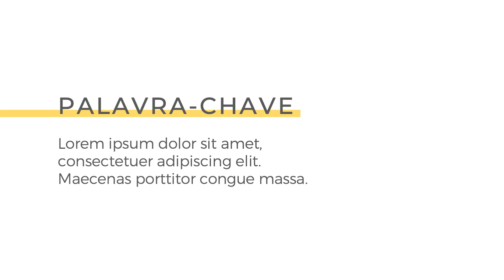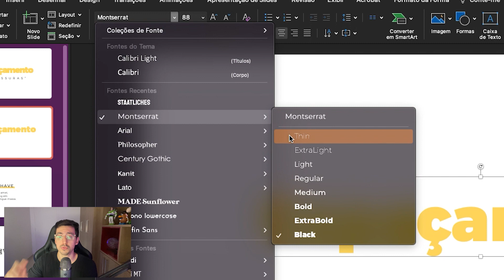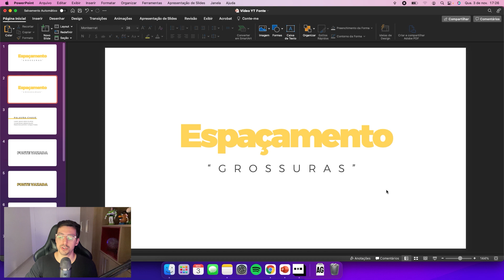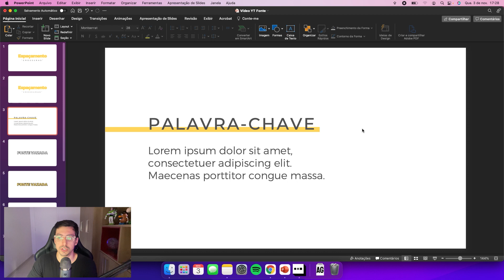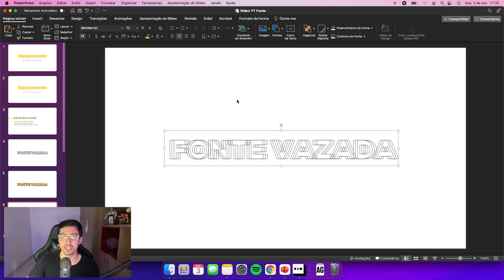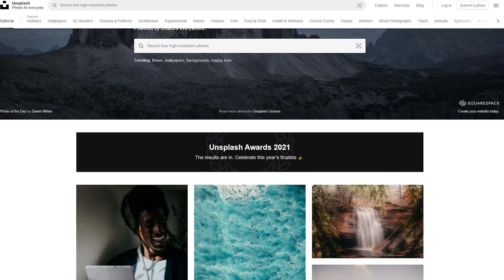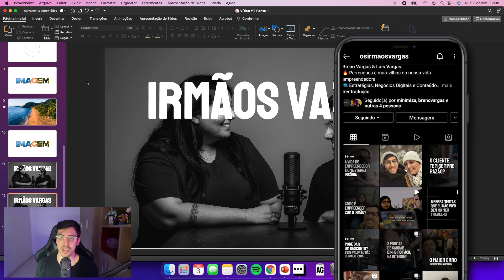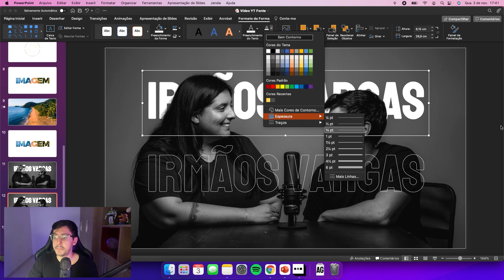5 FORMAS de deixar seu TEXTO MAIS ESTILOSO no POWERPOINT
Fala PPTeiro, nesse vídeo eu vou te mostrar 5 FORMAS de deixas seu texto MUITO MAIS ELEGANTE no PowerPoint. Se você não aguenta mais aqueles slides com fonte arial e fundo branco, totalmente sem vida, esse vídeo é pra você! Você vai conseguir se inspirar muito mais depois de assistir, e ainda vai aprender como fazer esses efeitos nesse tutorial. Bora, vem comigo!

Aprenda a Criar Apresentações Inovadoras Perdendo Menos Tempo de Maneira Leve e Descomplicada com quem é Referência no Mercado.